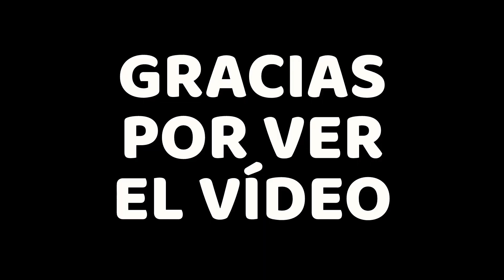6º GIMNASIO DE PUERTO AYSEN CONTRA IVAN FUENTES - POKÉMON WEICHAFE #24 - FloGar o.O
Vídeo jugando a Pokémon Weichafe, un fangame ambientado en el sur de Chile que está en Beta 3 con 9 gimnasios y un montón de Fakemon y Pokémon regionales.

Hoy nos hacemos el 6º gimnasio de Puerto Aysen contra Ivan Fuentes y sus Pokémon de Agua.